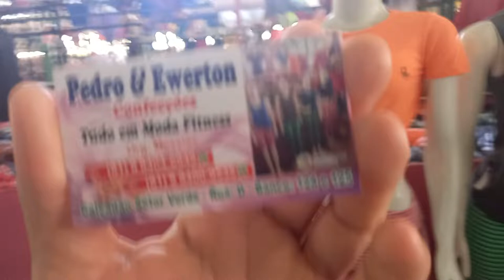calçadão Miguel Arraes Moda pe Pedro e Ewerton Confecções fitness short 8 reais 81 9.9404 6949